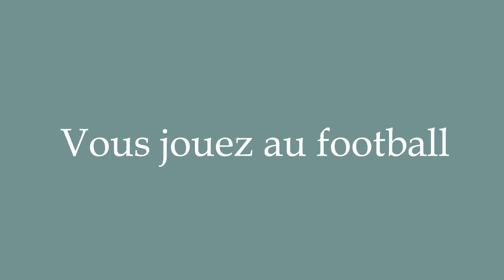How to Pronounce ''Vous jouez au football'' (You play football) Correctly in French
Learn how to say and properly pronounce ''Vous jouez au football'' in French with this free pronunciation tutorial. Apprenez à prononcer des mots en français grâce à nos tutoriels.